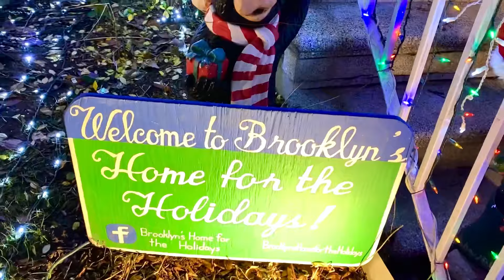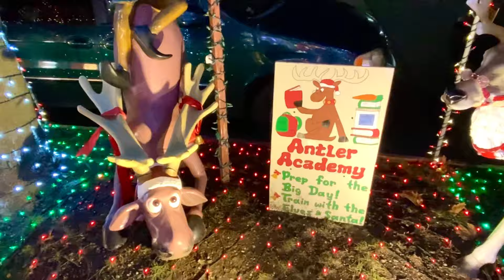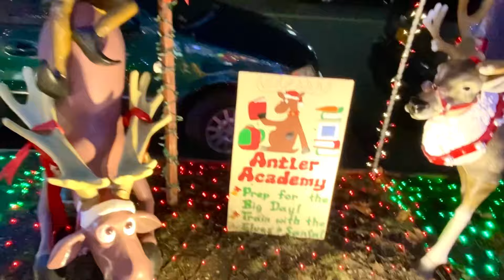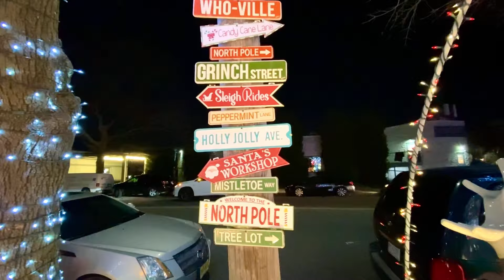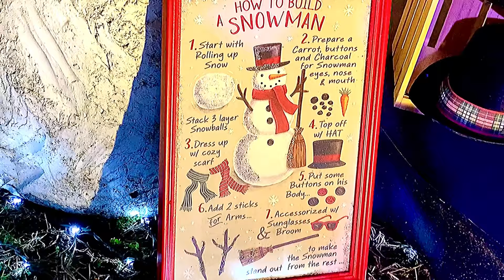✨Christmas in New York ✨